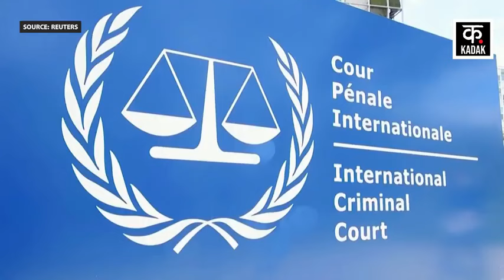Israel Hamas War: PM Netanyahu Arrest Warrant ICC ऐसे कर सकता है जारी? | Gaza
Israel Hypersonic Missile Attack on Iran | Israel Iron Dome anti missile defense system attack on Iran | How Israel Could Strike Back At Iran